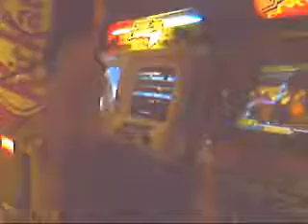dance machine fun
us on the dance machine